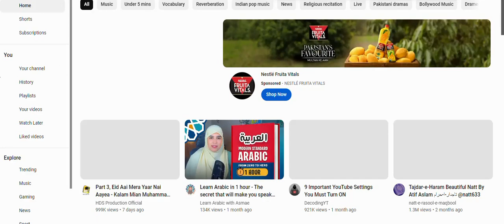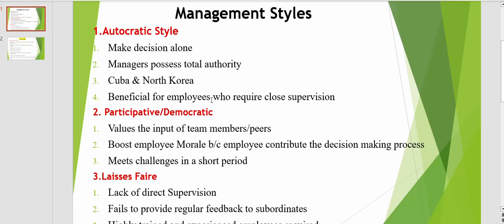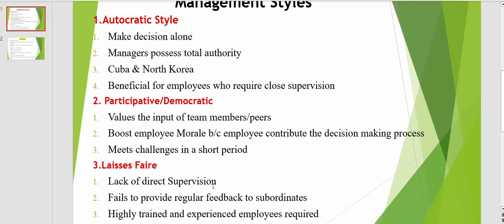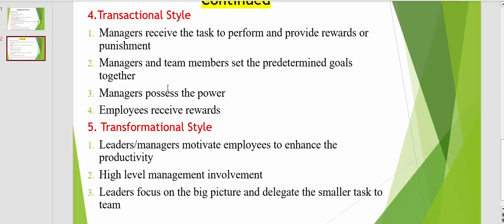Styles of Management |Lecture 18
Management Style  School management